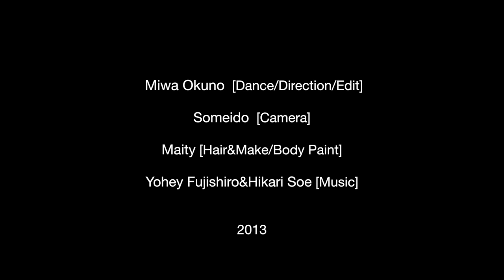Miwa Okuno PV "Put the image on my body"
奥野美和：ダンス・構成・編集
聡明堂：撮影
ヘアメイク/ボディペイント：Maity
藤代洋平＆添光：音楽

Miwa Okuno  [Dance/Direction/Edit]
Someido  [Camera]
Maity [Hair&Make/Body Paint]
Yohey Fujishiro&Hikari Soe [Music]